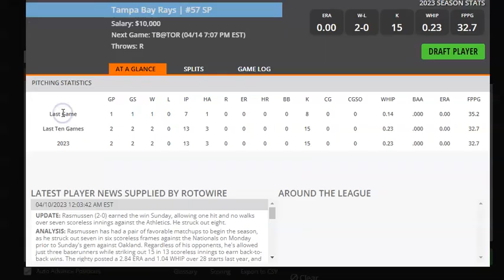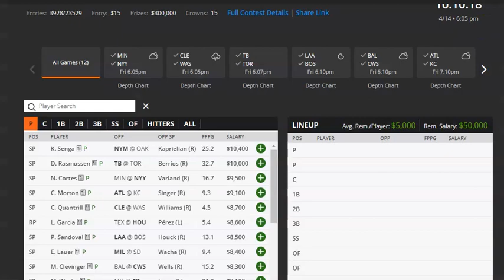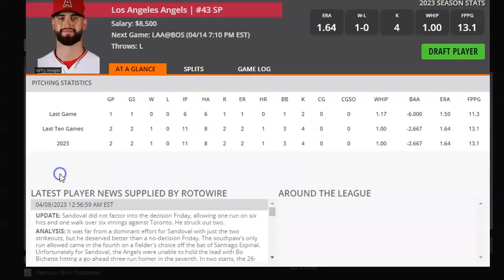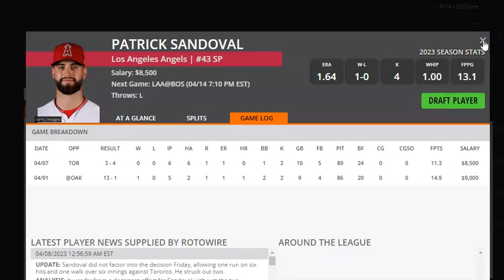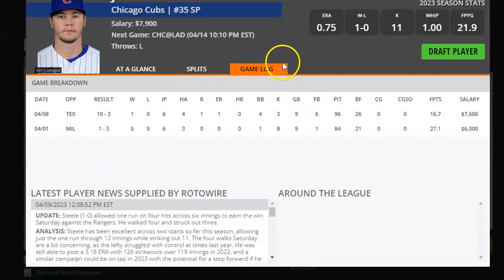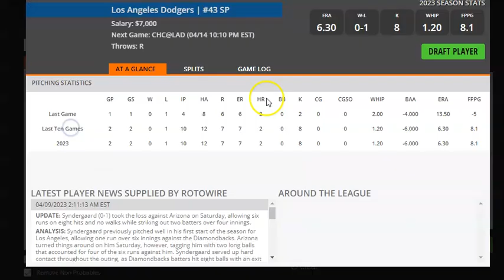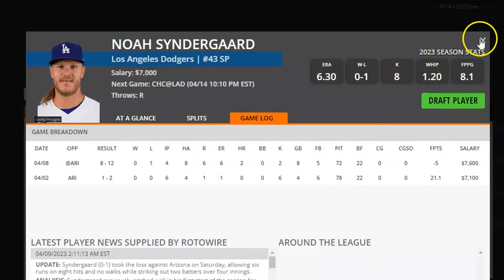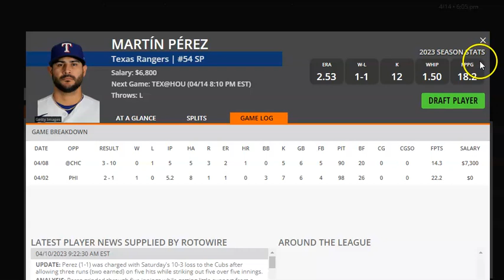MLB DFS Pitchers to Target and Fade for DraftKings and FanDuel 4/14/23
DFS Army's Razzle takes a look at which MLB pitchers to target and which ones to fade on DraftKings and FanDuel for Friday, April 14, 2023. Grab these expert plays today and get in on the action!

Sign up for a DFS Army VIP All Sports Subscription with 10% using Code RAZ at sign-up.